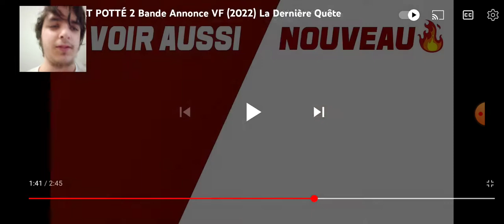Réaction à la bande annonce de Chat Potté 2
Nouvelle réaction sur une suite d'un film ! Curieux tout de même